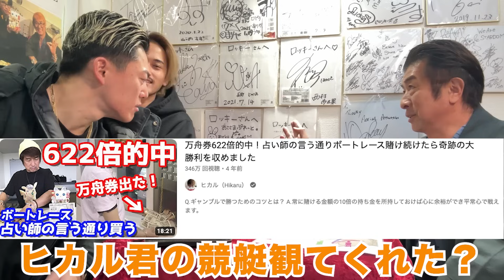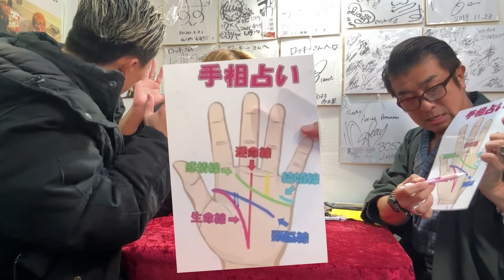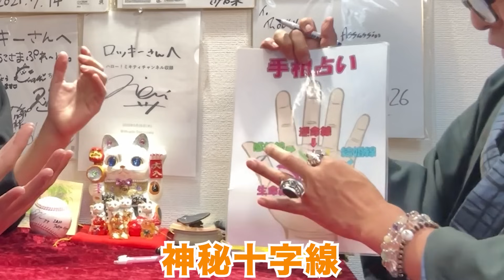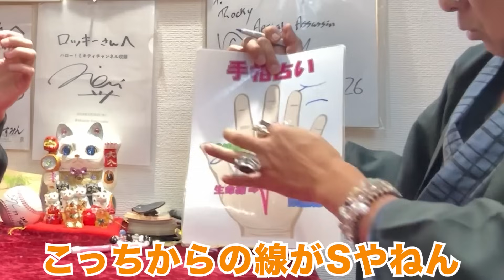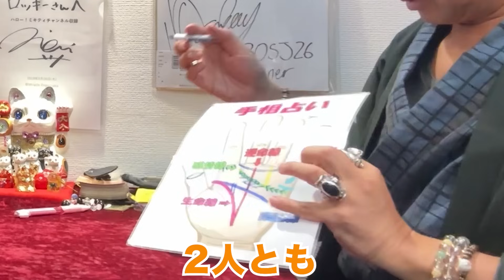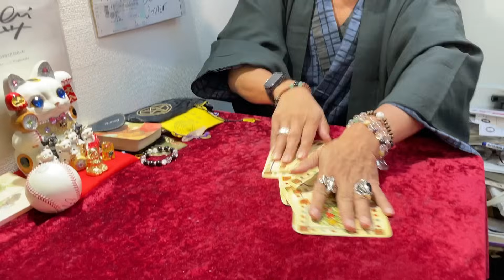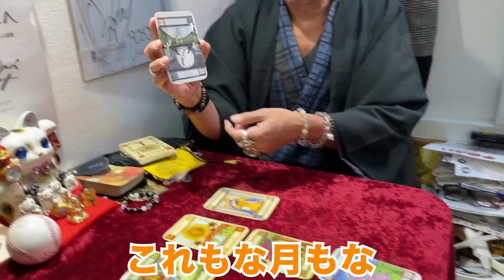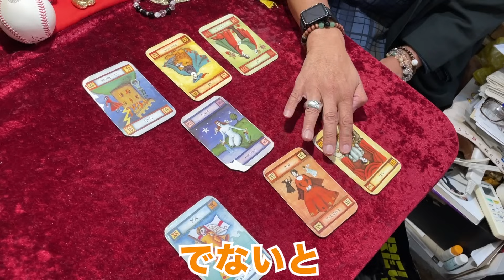【衝撃】有名占い師に占ってもらったら衝撃の結果に...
【ロッキーの店】

ADざきおの
【あなたトトロってYou know name?】

コンビニで研修中の札をつけた店員さんに
アメスピ２つくださいと注文したところ
迷った店員さんが一か八かで
中華まんのケースに手をかけたので
帰った

編集：ADざきお